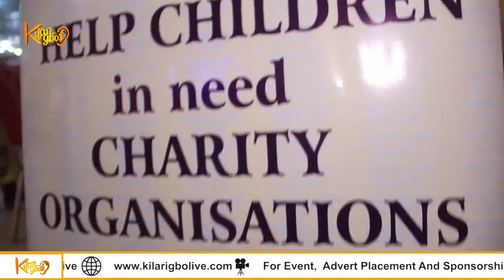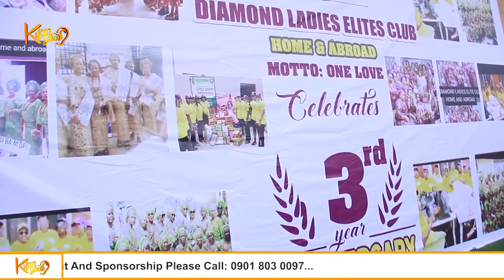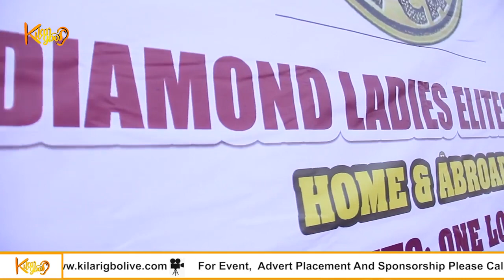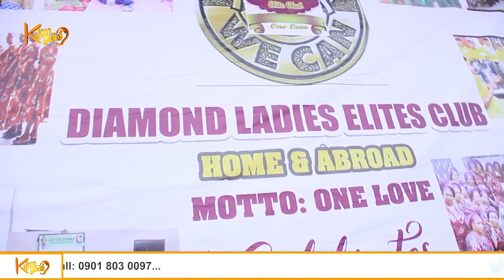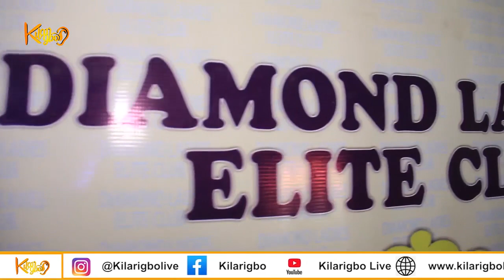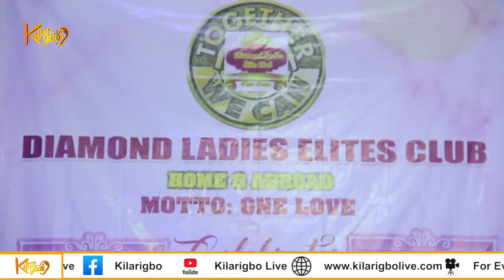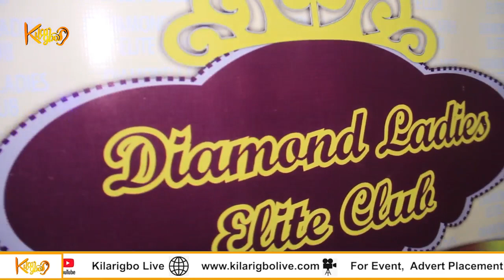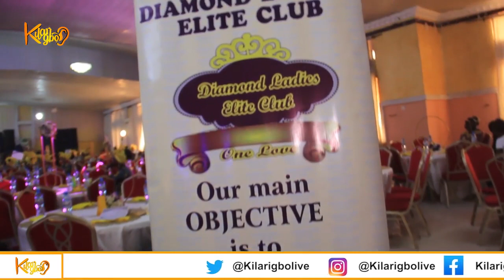EXCITEMENT AS DIAMOND ELITE LADIES CLUB HOSTS 3RD YEAR ANNIVERSARY IN NIGERIA